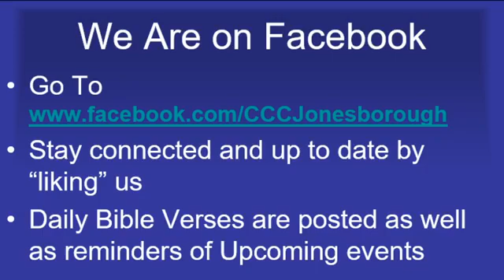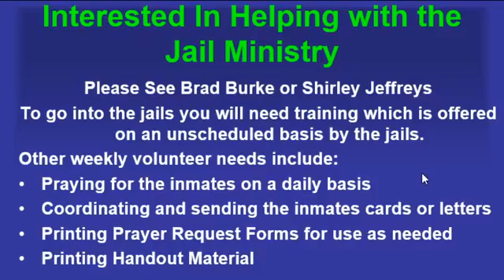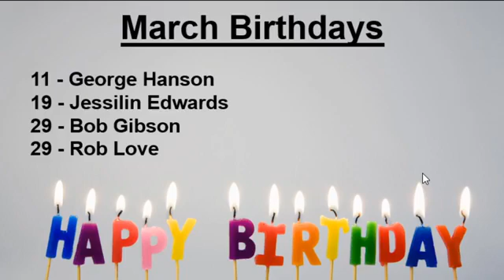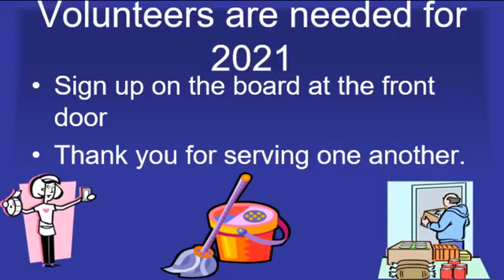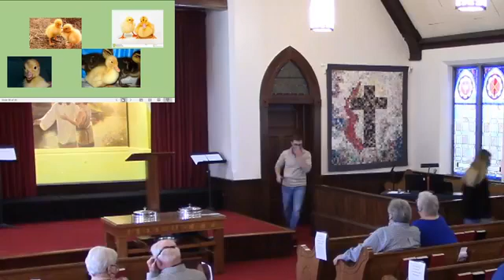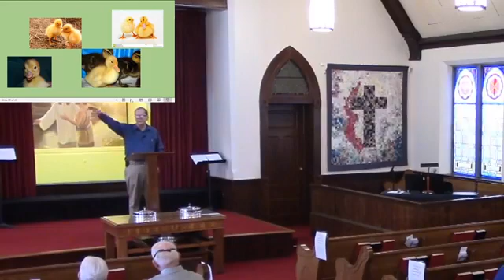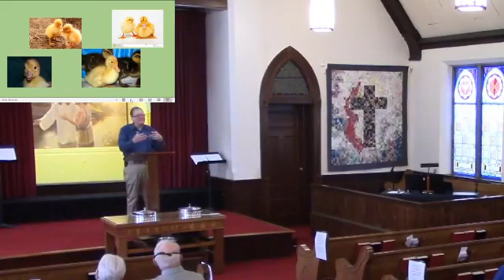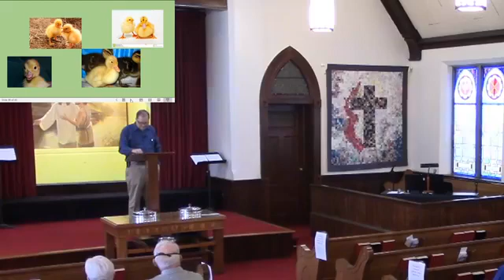sunday 3 14